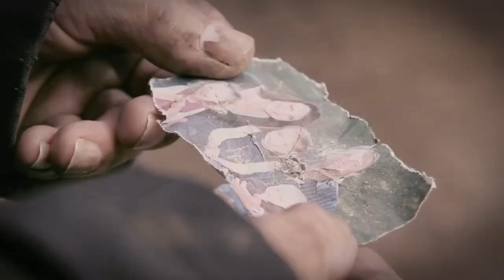Legasi - Back in the Day (Music Video)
Our fourth single from the "One Way" album. Available at Amazon.com for download.

The song talks about how, if given a wonderful woman to treat her correctly, (Don't diss her, mess up on her, etc.), for another one like her may never come you way again, especially when you get older! You may then grow old and wind up like this poor guy in the video. (Think about it, eh! :o/)

Lyrics:

VERSE 1

 Many moons, another time

 Was a girl so fair and fine

 With a smile that lit your path

 And a soul that made you laugh

 Now you long for her caress

 And to see her in that dress

 Now she married, long and gone

 Much too late to say you’re wrong

CHORUS

 As the memories slowly fade

 And your hair now turns to gray

 Are you longing for the love you had back in the day?

 Do you toss and turn at night

 While you dream of what was right

 As you long for loves from your

 Yesterdays

VERSE 2

 Thinking back so long ago

 With your friends and all you know

 And your girl right by your side

 Destiny, your future bride

 But you were the one that played

 And she found out in her way

 Now with children, man and home

 There’s a reason you’re alone

CHORUS

BRIDGE

 You should’ve known my friend

 You should’ve given her your time

 Now, regrets, my friend

 Are the only things you find

CHORUS 2 X’S

BIO:

This virtuoso Southern California band has been together since the late 1990s. With the lead vocal style of Brandon Boyd of Incubus, and arrangements that span from progressive and classic to modern and more commercial rock, Legasi will envelope you with heartfelt lyrics and great musicianship. Every note has integrity!

They have been compared to a progressive, Incubus, Dishwalla, and Alice In Chains but are also influenced by Styx, Rush, Van Halen, Kiss, Yes, Journey, Pink Floyd and Dream Theater.

For music or merchandise, please go to